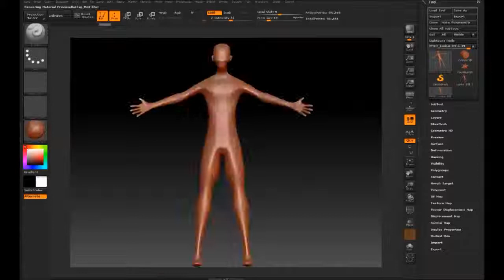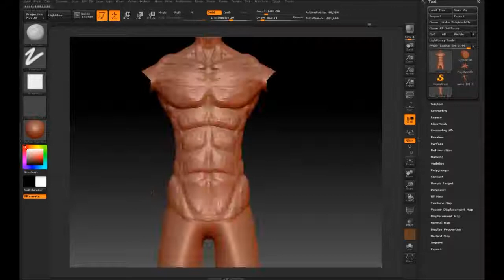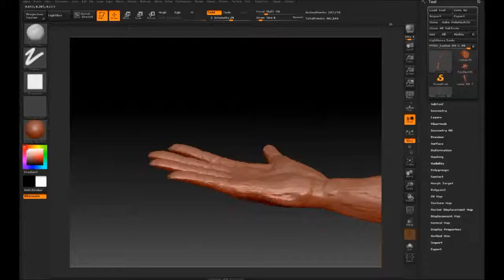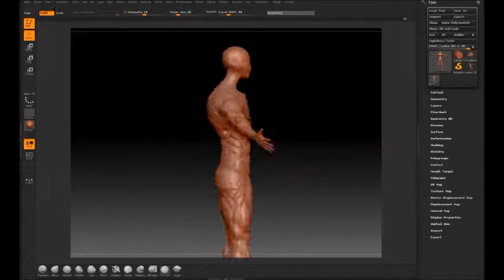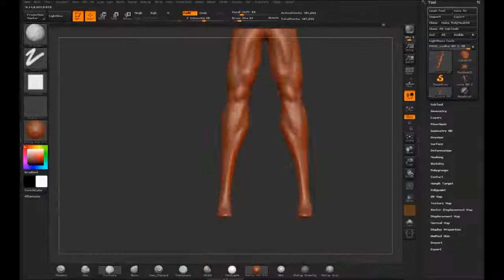Lushai SZB BASIC DETAILS SC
Adding more details using ZBRUSH